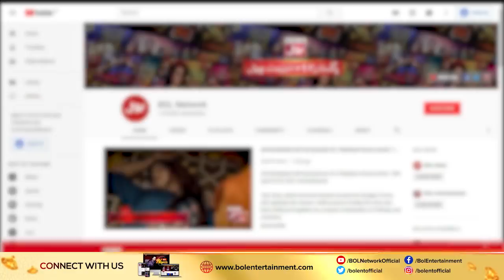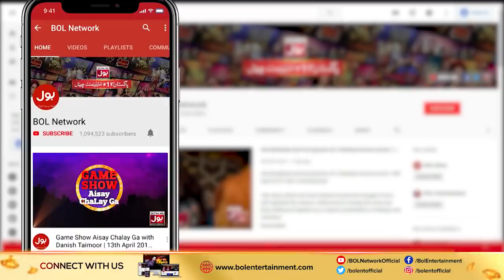Mai Tenu Samjhawan Keen? | Game Show Aisay Chalay Ga with Danish Taimoor